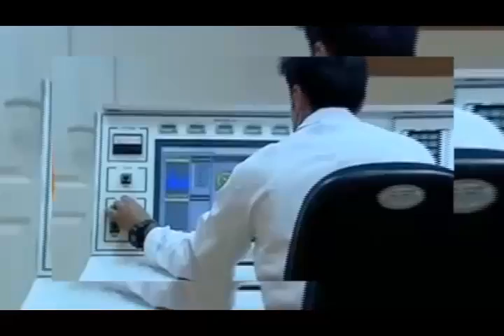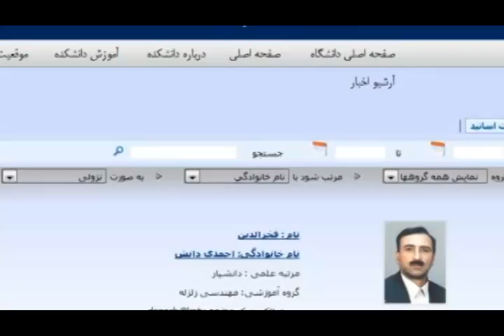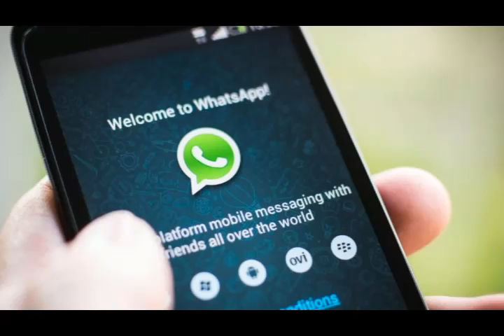تلویزیون ایران فردا - اخبار ایران و جهان پنجشنبه 22 آبان